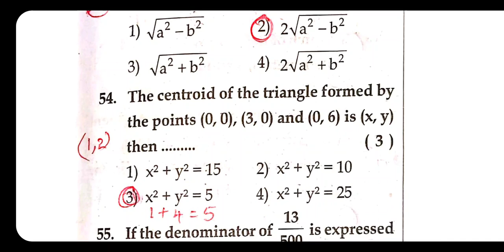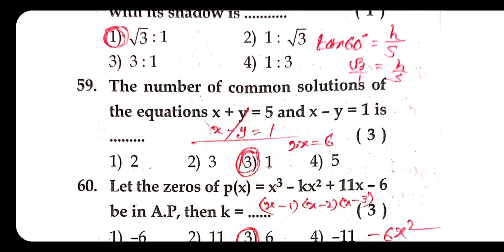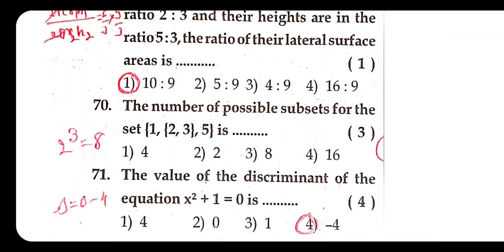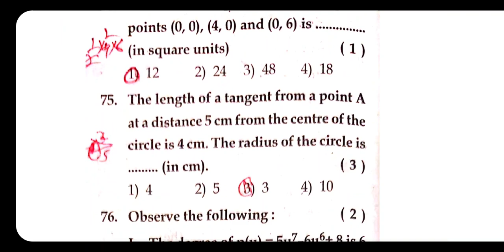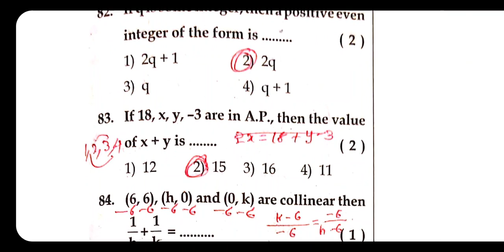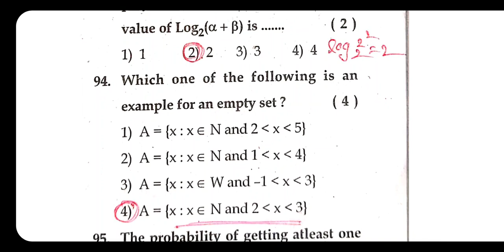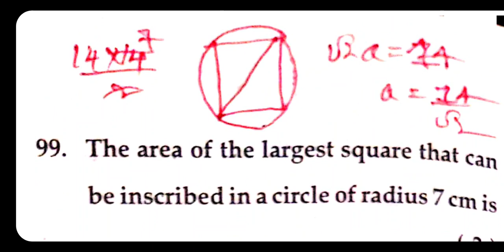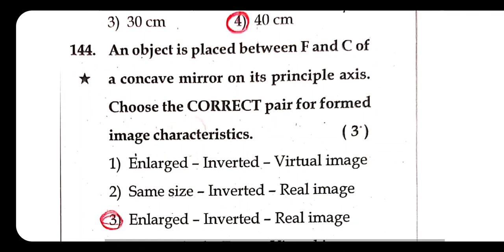TSRJC 2018 PREVIOUS PAPER ANALYSIS FOR IIIT EXAM